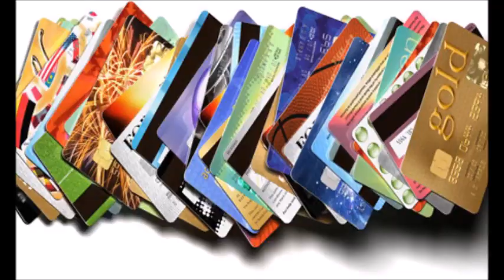Max Webster - Hot Spots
A big thank you to the gang in Facebook's Max Webster Fan Club for all the cool pictures.